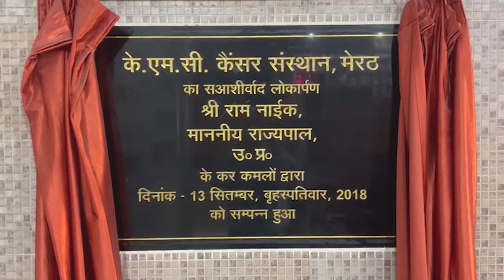लोहिया नगर में हुआ विस्फोट, पांच लोगों की मौत की पुष्टि - First Byte Tv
मेरठ के लोहियानगर  स्थित एक बिल्डिंग में हुए विस्फोट में दो लोगों की मौत हो गयी है जबकि कई अन्य घायल हुए हैं। विस्फोट इतना जबरदस्त था कि भवन को भारी क्षति पहुंची है। धुएं का गुबार व धमाके की आवाज दूर तक सुनाई दी गई है। विस्फोट किस कारण हुआ और कितने लोगों की मौत हुई है अभी यह बताने की स्थिति में जिला प्रशासन नहीं हैं। हालाकि जिलाधिकारी दीपक मीणा का कहना है कि साबुन पैकेजिंग की फैक्ट्री में यह  विस्फोट हुआ है और पांच घायलों को उपचार के लिये मेडिकल कालेज भेज दिया गया है। उन्होंने किसी के मारे जाने से भी इनकार किया है। हालांकि छिटक कर बाहर गिरे दो लोगों के शव साफ नजर आ रहे हैं। First बाइट.टीवी की छानबीन में यह भी सामने आ रहा है कि साबुन बनाने व  पैकेजिंग की इस फैक्ट्री में दीपावली को देखते हुए बड़े पैमाने पर पटाखे बनाने का काम अवैध रूप से किया जा रहा था। आसपास के तमाम लोगों ने पटाखों में इस्तेमाल की जाने वाले तमाम साम्रगी दिखाई है। यह हादसा मंगलवार की सुबह लोहियानगर में सत्यकाम स्कूल के पास ही हुआ है।
Two people have died while many others have been injured in an explosion in a building in Lohiyanagar, Meerut. The explosion was so powerful that the building suffered massive damage. The smoke and sound of the explosion could be heard far away. The district administration is not in a position to tell what caused the explosion and how many people died. However, District Magistrate Deepak Meena says that the explosion took place in a soap packaging factory and five injured have been sent to the medical college for treatment.
He has also denied killing anyone. However, the bodies of two people who fell outside are clearly visible. First Byte.TV's investigation also revealed that the work of making firecrackers on a large scale in view of Diwali was being done illegally in this soap making and packaging factory. Many people nearby have shown all the materials used in firecrackers. This accident happened on Tuesday morning near Satyakam School in Lohiyanagar.